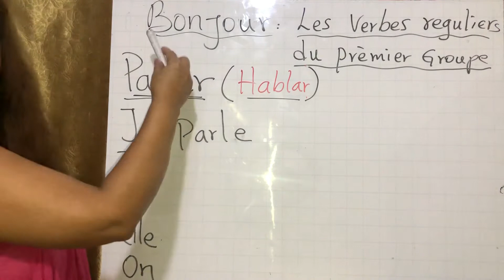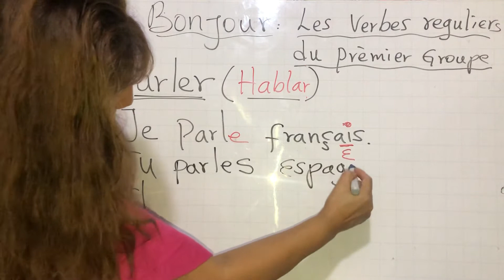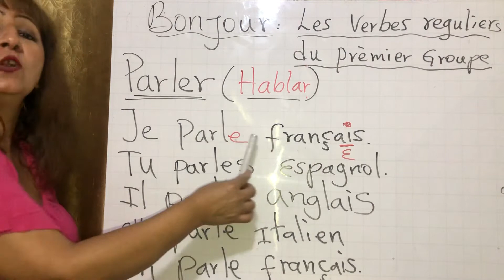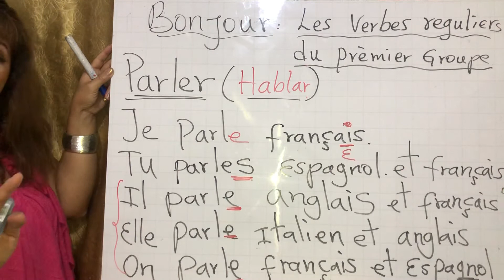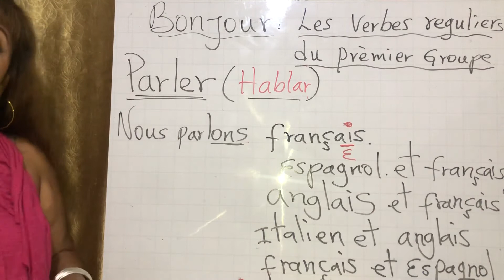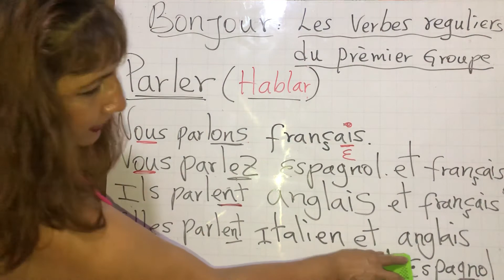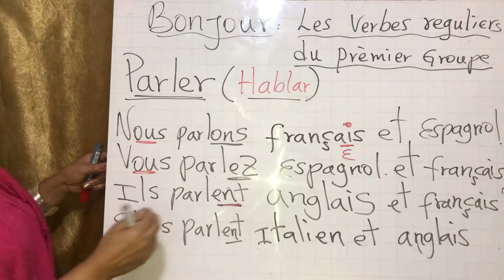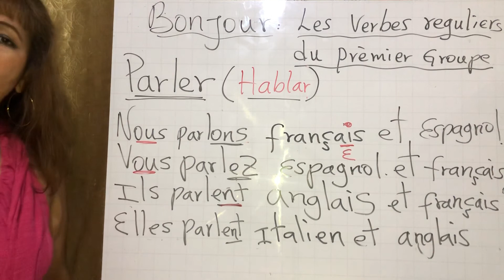Les verbes reguliers du prèmier groupe, FRANCÉS clases